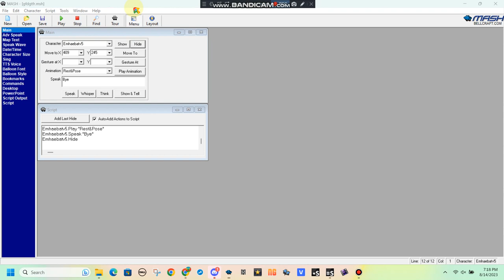An MSAgent line that someone requested me #206